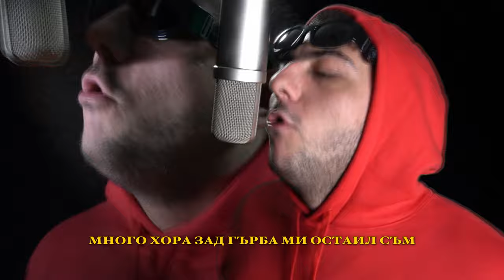07. EL BUCKET x ALVX x SKUNK G - DEADLIST (PROD. 909vasko)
7-ма песен от албума на ALVX & EL BUCKET - ''BUTAM'',  който приготвяме за вас, повече от година.
С радост ви съобщаваме, че вече е факт.
От 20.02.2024 албума ще бъде наличен по всички платформи, както и във физически вариант (CD)

DIRECTED, EDITED & COLOUR GRADE by phillmaker

Текст - EL BUCKET, ALVX, SKUNK G
Запис -  K.Z.M.P. STUDIO
Музика - 909vasko
Микс  - TED0BEATS
Мастър - TED0BEATS ( K.Z.M.P. STUDIO)
Аранжимент - TED0BEATS  & ALVX
Обложка - phillmaker

MOЛЯ, ХАРЕСАЙТЕ, КОМЕНТИРАЙТЕ, СПОДЕЛЕТЕ!!